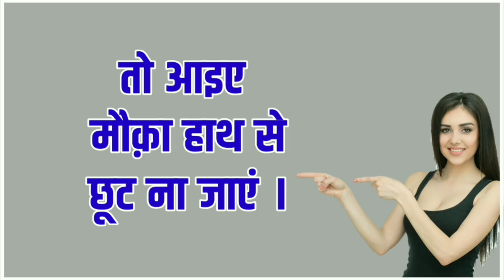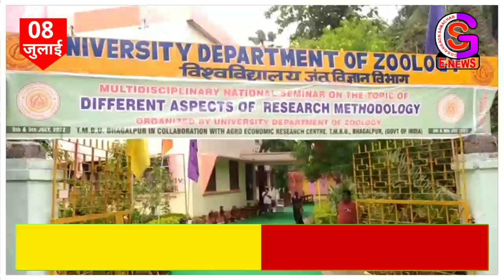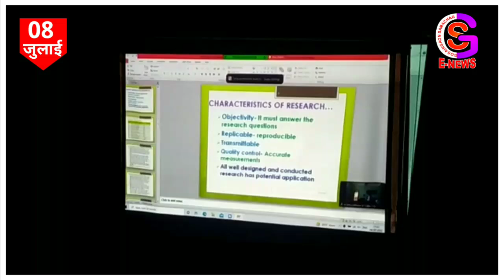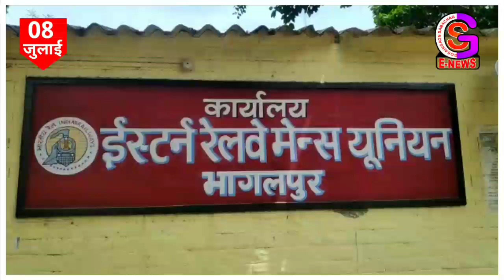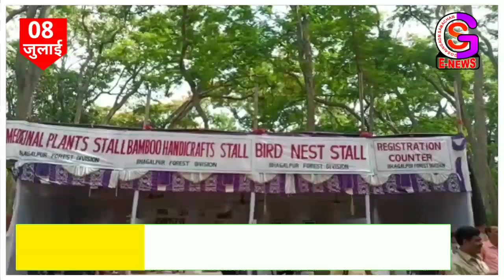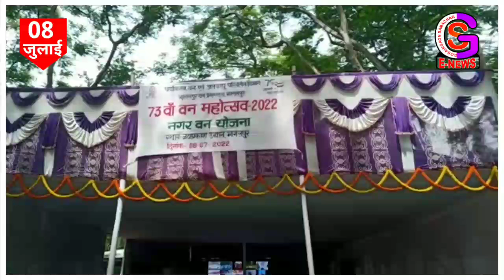सिल्क सिटी की 10 बड़ी खबरें // NEWS OF BHAGALPUR // SILK CITY NEWS (08/07/2022) // GSNEWS